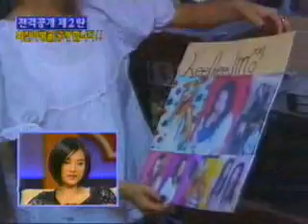BabyVOX: HeeJin's room